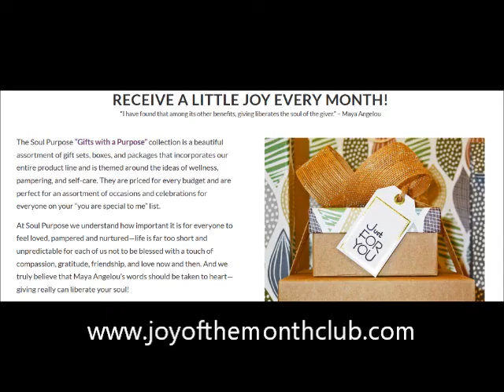Joy of the Month Club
Ever heard of Soul Purpose?
Joy of the Month is our Product VIP Club

In a years Time, You'll experience our FULL product line!
You still have time for this months special..
They go REALLY FAST...LIMITED Supply.

* REMEMBER* Each Month is a different VIP package,
ONLY available in each month's special.
 Log on now and get YOURs before they are ALL GONE!
 Make sure you don't miss out!!

Thank you for allowing us to bring YOU some JOY!!